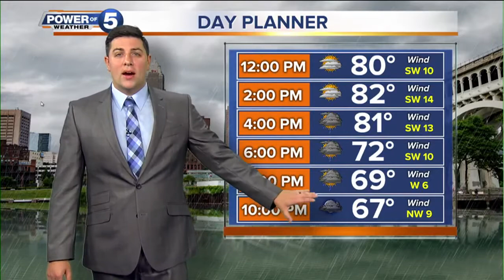News 5 Cleveland Latest Headlines | May 28, 12pm